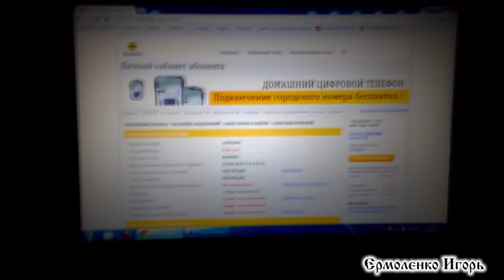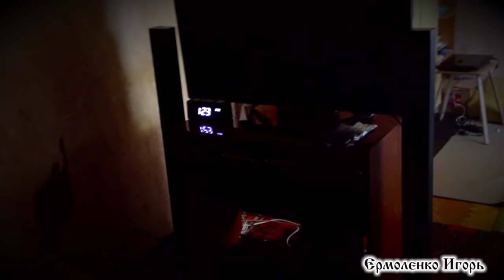19.07.2013 Начало новой жизни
Начало новой жизни.
Запись видео с камеры Iphone 4S.

Немного о себе:
Мне 28 лет. В Москве живу с ноября 2008 года (родился и вырос в селе Приютное Республики Калмыкия, после окончания школы, с 2002 по 2007 гг. учился в г. Ставрополь, после окончания университета, с 2007 по 2008 гг. служил в рядах вооруженных сил РФ в г. Волгоград). С ноября 2012 по июль 2013 года работал в компании "НЭО Центр" на должности оценщика жилой недвижимости. С июля 2013 по сентябрь 2013 года работал в Нота-Банке на должности старшего экономиста. С сентября 2013 года работаю в одном из банков Москвы на должности специалиста.

Теги (лучше не читать - опасно для психики)
Для тех кому интересно для чего они?! Ответ прост - для продвижения!!!